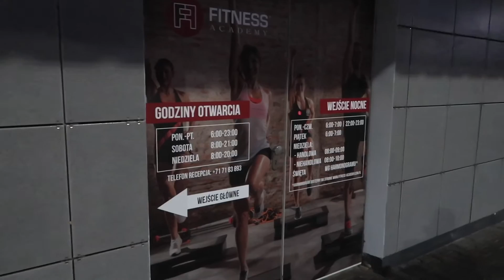Inżynier PRESALES - idealna praca w IT?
W tym odcinku VLOGA opowiadam o pracy Inżyniera wsparcia sprzedaży. Jakie są wady i zalety pracy jako Presales i jakie umiejętności są w niej moim zdaniem najważniejsze.